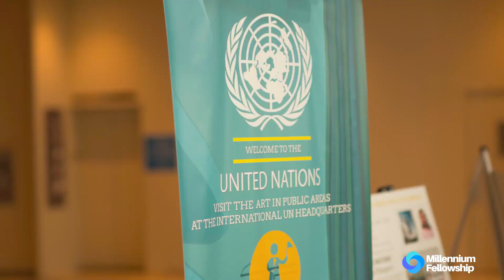Millennium Fellows at the United Nations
On April 8-9, 2019, three Millennium Fellows were invited to the United Nations to participate as panel speakers at the SDG Media Zone on a conversation surrounding youth and social impact.

This video spotlight features Millennium Fellows Claire Sliney, Shantel Marekera, and Jason Dietrich with MCN's Programs Director Noha Al-Khalqi.

About the Millennium Fellowship:
In 2018, the United Nations Academic Impact and MCN partnered to present the Millennium Fellowship. The Class of 2018 was selected on 30 campuses in 13 nations - with Millennium Fellowship Projects set to positively impact the lives of over 310,000 people worldwide and collectively advance all 17 UN Sustainable Development Goals.